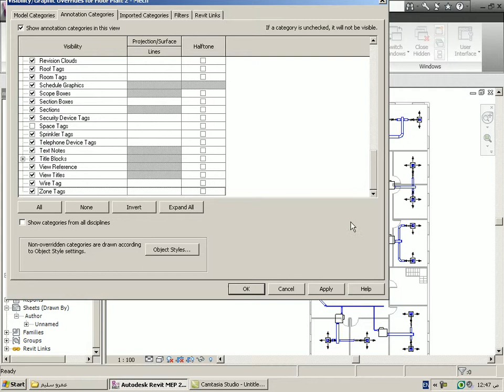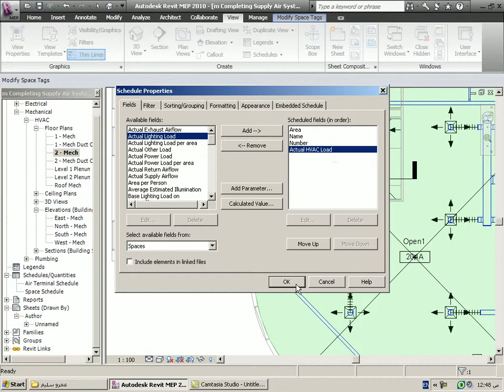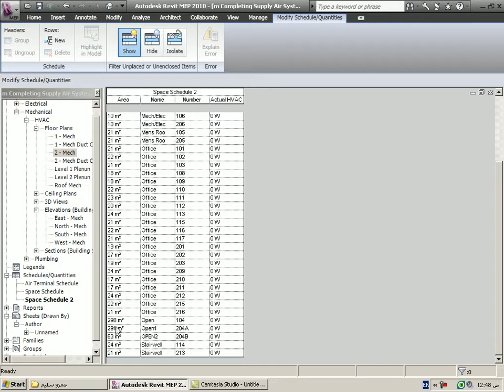revit SPACE SEPRATOR شرح ريفيت عربي